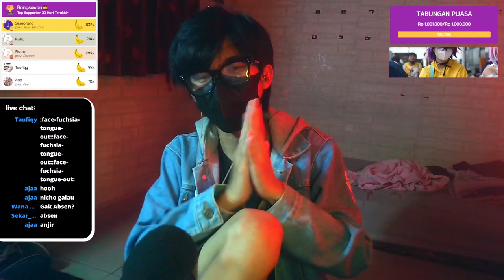【Mobile Legends: Bang Bang】 NGABUBURIK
･ ｡ﾟ☆: *.☽ .* :☆ﾟ.

･ ｡ﾟ☆: *.☽ .* :☆ﾟ.